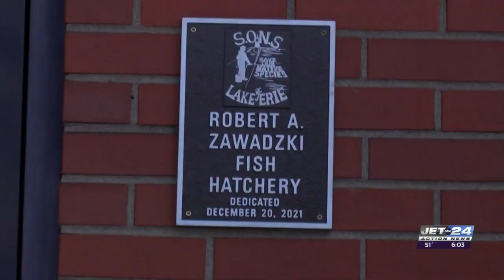SONS of Lake Erie hosts open house as preparation continues for the summer